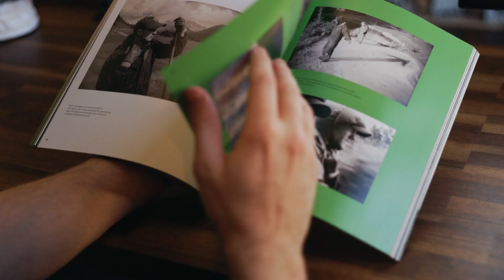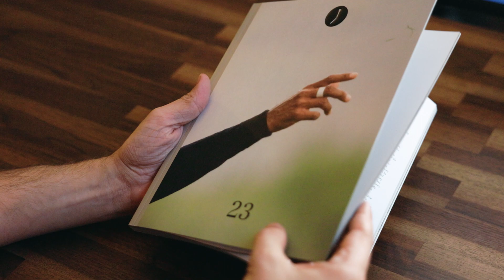Inside TGJ No. 23 | The Golfer's Journal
The Golfer's Journal is a reader-supported publication dedicated to telling golf stories that last. Become a member and support independent golf journalism

Boundaries serve as invitations in No. 23, from a trip through Scotland’s backwater nine-holers to the man who turned a Long Island racetrack into The Bridge. A deep dive into Bernard Darwin’s remarkable golf life finds a man willing to risk it all for the game, while a crew of Canadian greenskeepers push past physical limits to keep a course open. New trails are blazed in the creation of The Creek, the rebuilding of Scioto, and side-splitting visions of Tiger, Annika and Rory. More adventures lie within, all asking the same question: How far will the game take you?